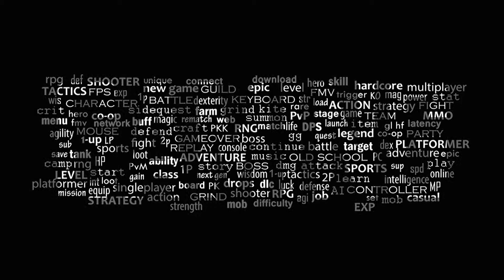Let's Play: The Legend of Zelda A Link to the Past #01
New Channel, New Series

Today's Business:
Rescue Princess Zelda! Welcome to 1992 Hyrule, where we will be playing as a greed-clothed would-be hero. Come join him on his adventure!